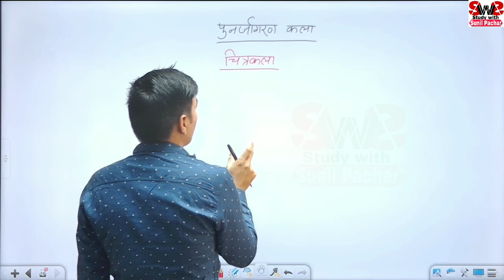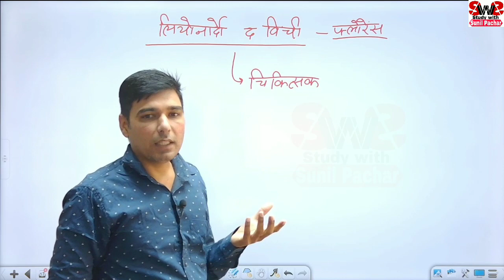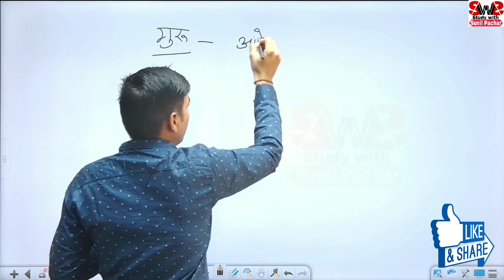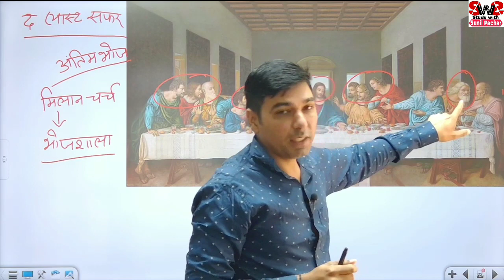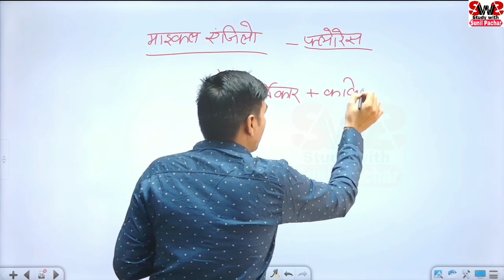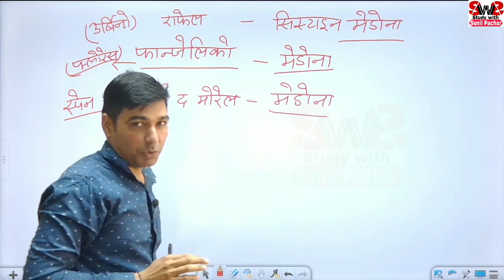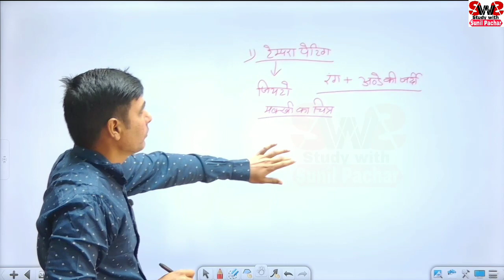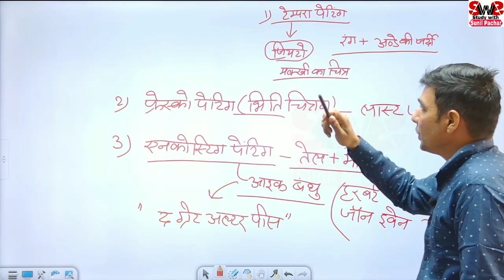पुनर्जागरणकालीन चित्रकला | Renaissance Part-5 | World History by @SunilPachar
Your Quries:-